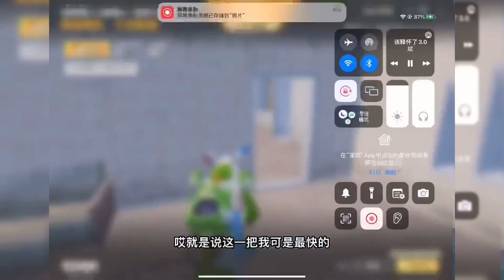和平精英：不是打单排你就给我玩躲猫猫，这是被欺负了